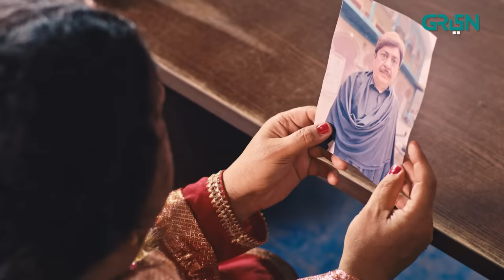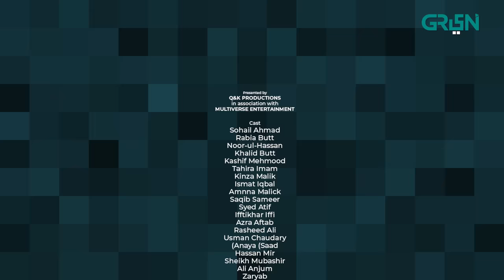Jeevan Nagar | Episode 05 | Rabia Butt | Sohail Ahmed | 7th Aug 23 | Green TV Entertainment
Set in a fictional town called Jeevan Nagar; this drama tells the tale of Babbar Shah. A man who is the iron curtain between corrupt goons and innocent people of his town. This unconventional town soon becomes epicenter of pertinent social issues that are often shrugged under the carpet such as identity crisis, social class division, gender stereotypes. Experience and marvel at the spectrum of emotions, satire, humor and social commentary of Jeevan Nagar!

Writer: Awais Ahmed
Director: Kashif Nisar
Presented by: Q&K PRODUCTIONS in association with MULTIVERSE ENTERTAINMENT

CAST:
Sohail Ahmad
Rabia Butt
Noor-ul-Hassan
Khalid Butt
Kashif Mehmood
Tahira Imam
Kinza Malik
Ismat Iqbal
Amnna Malick
Saqib Sameer
Syed Atif
Ifftikhar Iffi
Azra Aftab
Rasheed Ali
Usman Chaudary
Anaya (Saad)
Hassan Mir
Sheikh Mubashir
Ali Anjum
Zaryab
Roomi
Sarfraz Ansari
Maham Afzal
Isma Aslam
Rayyan
Muzamil
Faheem Sukhera
Amir Sohna
Maqsood Butt Billa
Afzal Nabi
Ahsan Murad
Waseem Akram
Yousaf Shah
Ali Abbas
Abdur Rahman

Jeevan Nagar | Episode 05  | Rabia Butt | Sohail Ahmed | Green TV